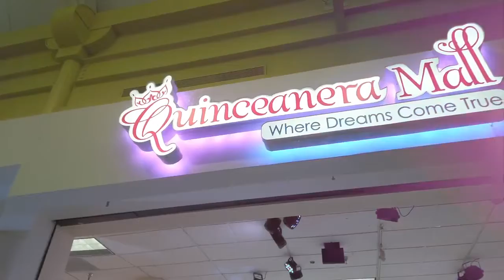Conoce el Jardín de las Princesas!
Visítanos en La Gran Plaza de Fort Worth!